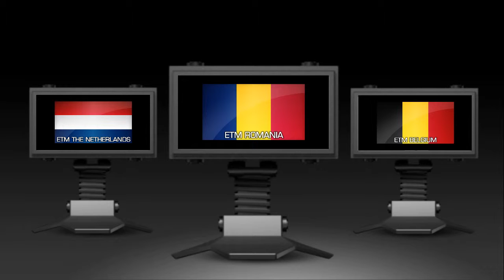ETM International Shoot @ Domein Bovy and Den Lavaar (May 2014)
Behind the scene Movie of our International shoot with our partners from ETM Romania and ETM NL.
Big thanks to all models, mua's, photographers and partners for the very successful weekend!